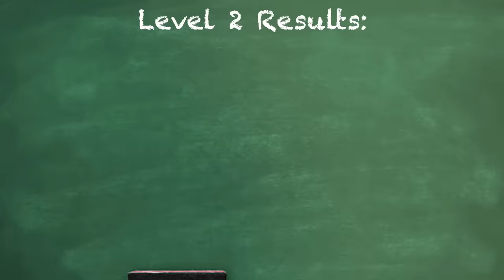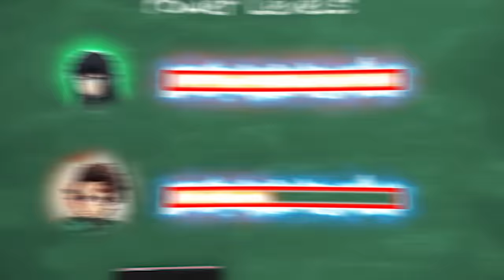What if Tanjiro Fought The Hashira?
SPOILERS!! What if Tanjiro had to fight the Hashira? Welllll depending on what level of skill he's at, he would either get WRECKED or actually beat a couple hashira. This, is four levels of Tanjiro vs The Hashira explained.